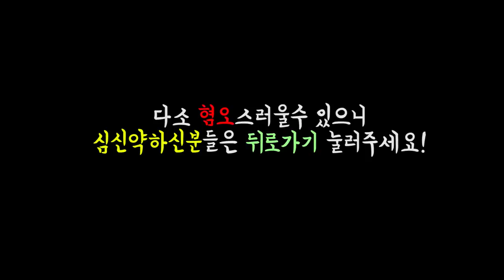약혐)뇌를 지배하는 기생충..."연가시" 뭉태기로 선물 받았습니다. [정브르]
연가시의 생존방식은 어떤 생물보다 속 편한 동물인것 같습니다..
이걸 어떻게 하죠?